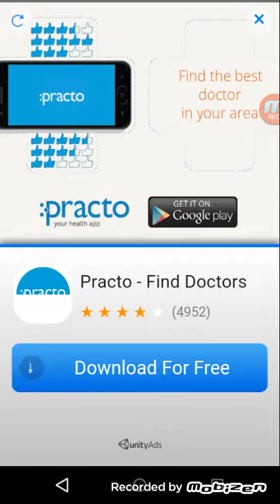Sonic Jump Fever Animal Combo Jump Android Game Play